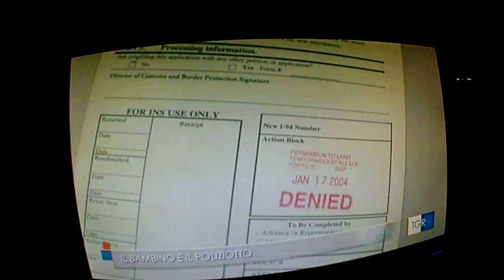Carla Cucchiarelli ci raaconte che certe volte le favole hanno i nostri occhi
servizio del TgrLazio